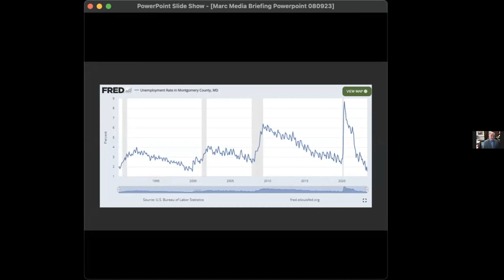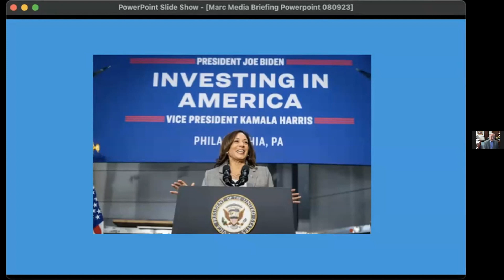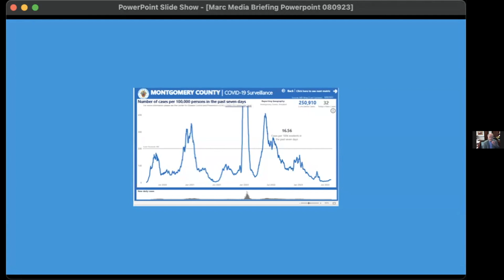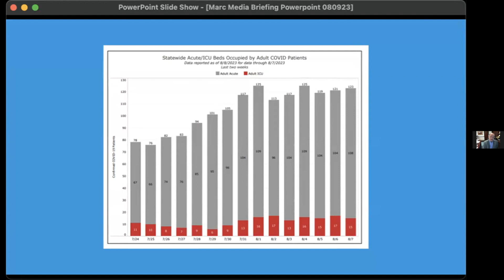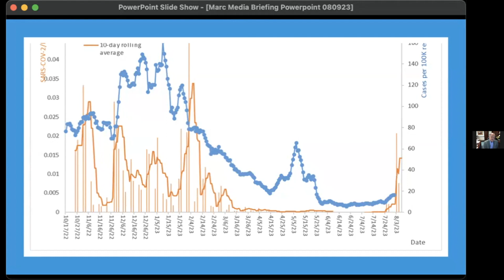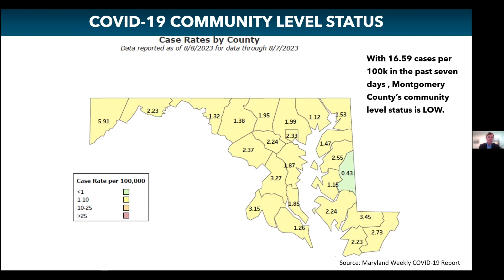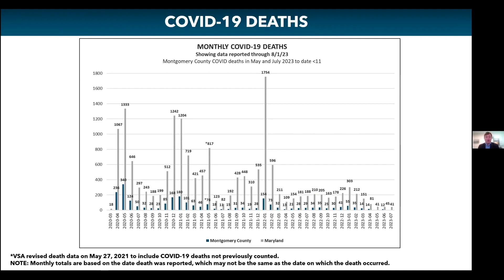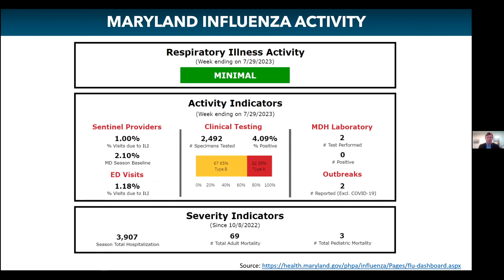Montgomery County Maryland Media Briefing August 9, 2023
local government officials meet with the press to discuss County issues August 9, 2023